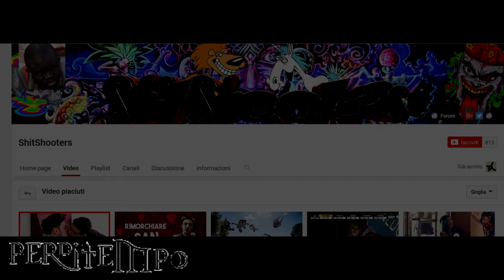Dov'è Sparito il KFT - Perditempo #3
Lo sKopoeFoTto clan... ma dov'è? E il canale?